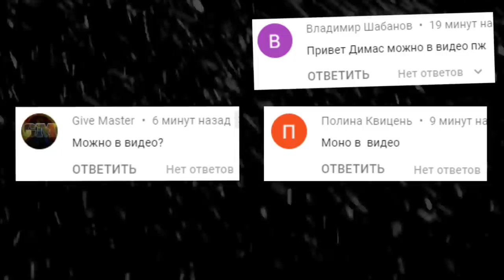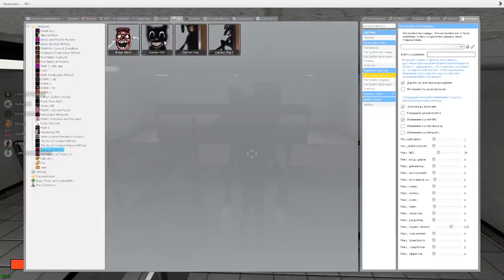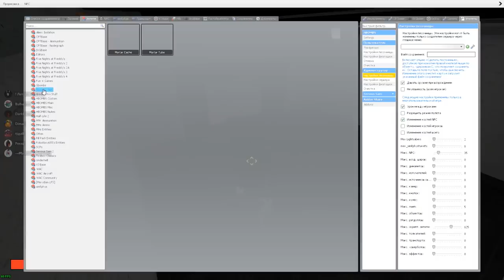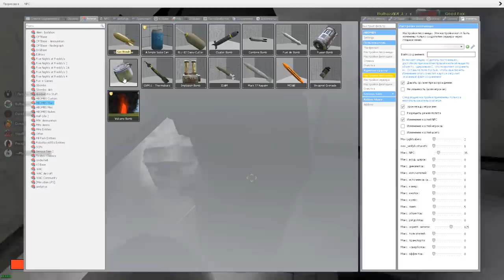SCP ВЫЖИВАНИЕ НА КАРТЕ ЗОНА 51 ГАРРИС МОД ► Garry's Mod